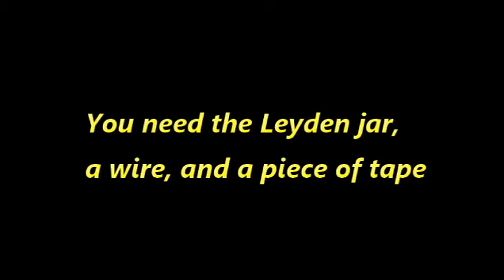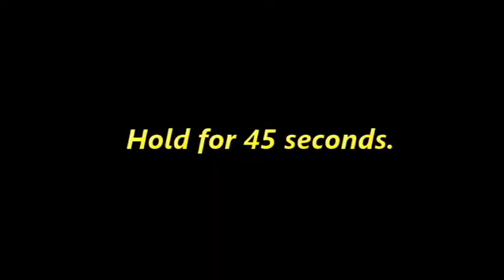Leyden Jar Powered by a SparKit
A video showing how I powered my homemade Leyden jar with a SparKit. Video made for King of Random.